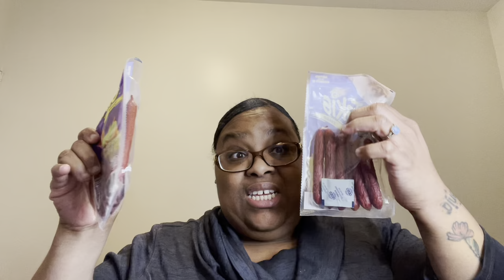NEW TAKIS MEAT STICK CHALLENGE |CREATED BY @Q&NiniVlogs